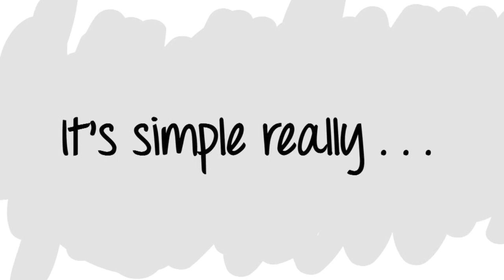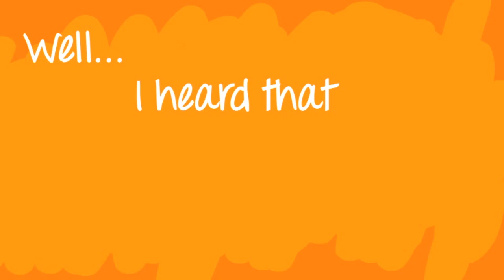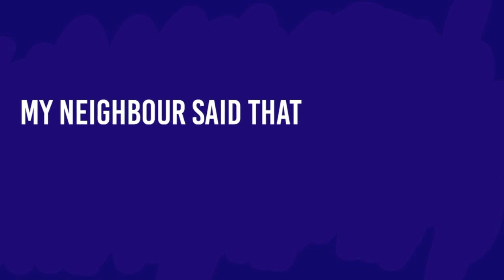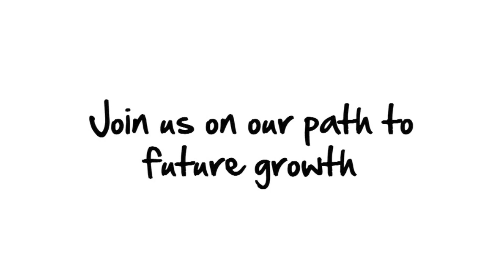CORK A CITY RISING Full Length V2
The proposed Cork city boundary extension isn't about Cork 2017 but about Cork 2050. Check out this Cork City Council video which explains why it's about laying the foundation for our grandchildrens' future...